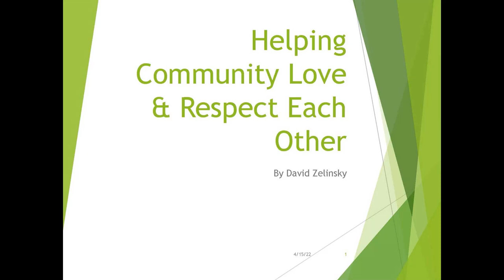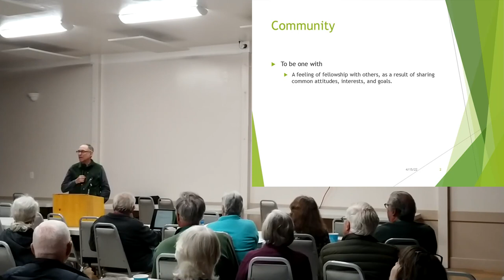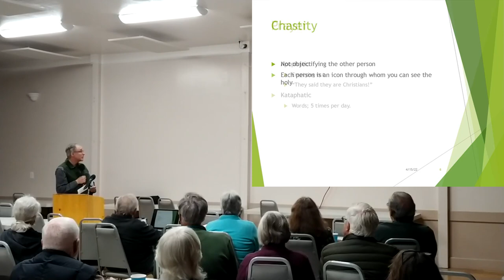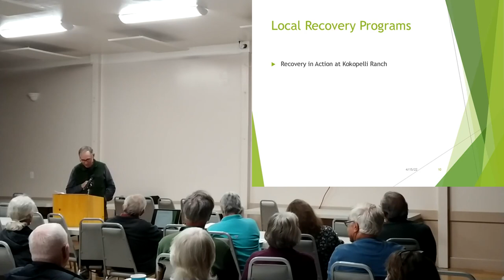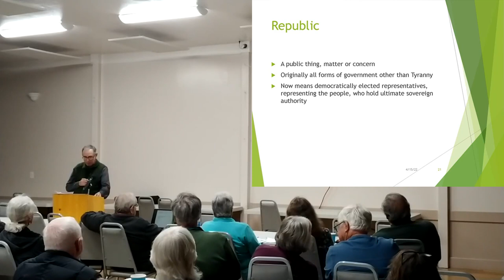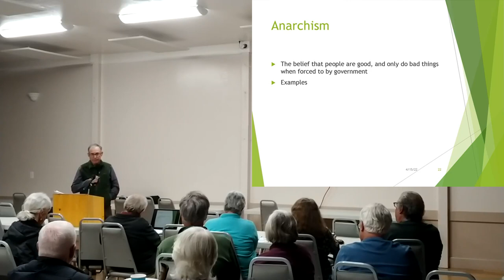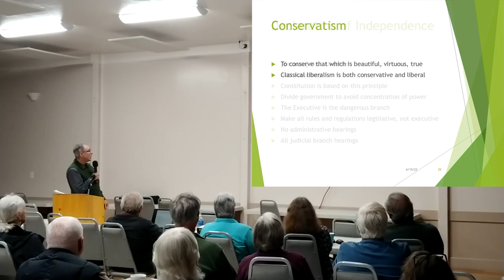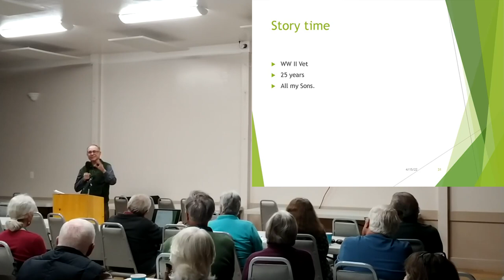Helping Community Love & Respect Each Other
This is a video of a presentation by David Zelinsky to the Sierra Renaissance Society on 4/15/22.